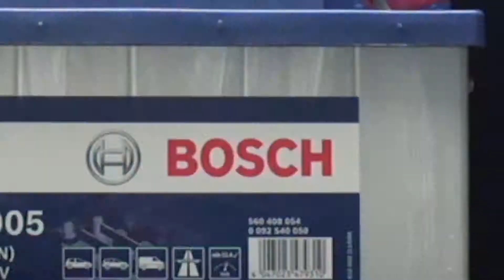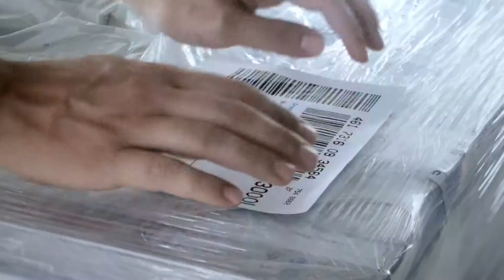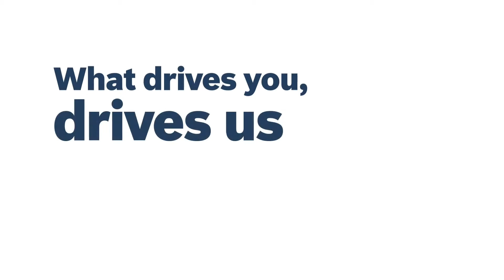Bosch - What drives you, drives us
The Automotive
Aftermarket division

Bosch headquarters for automotive aftermarket business are in Karlsruhe, Germany.
Within the Automotive Technology business unit, the Automotive Aftermarket division is responsible for the supply, sales and logistics of automotive parts for service at the vehicle.

That includes diagnostics plus workshop equipment, in other words testers, technical information, training and consulting.

The Automotive Aftermarket division, moreover, is responsible for the Bosch Car Service workshop concept and the global technical aftersales service for automotive products and systems from Bosch.
The global team comprises some 3,700 people working worldwide in the division, in the regional subsidiaries, and in the agencies abroad. All working to guarantee the highest possible level of service and quality for our customers in 132 countries round the world, and round the clock.